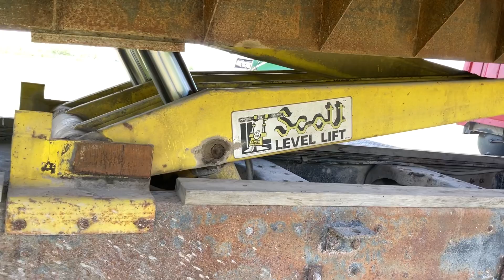BigIron Online Auction 6-7-2023 =HV5163= 1981 Ford 9000 T/A Grain Truck